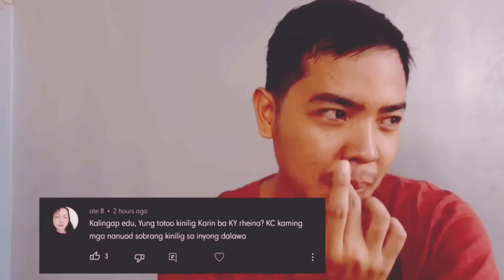ANG TUNAY AT TOTOO NARARAMDAMAN NI KALINGAPEDU | KAY RHIENA